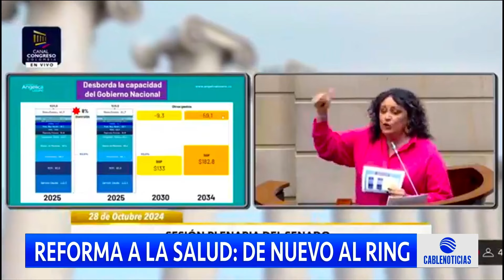Reforma a la salud del gobierno Petro será radicada en Cámara en su segundo intento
Los ponentes de la reforma a la salud presentaron el informe para el primer debate en la Cámara de Representantes. El gobierno evaluará si la tramitará con mensaje de urgencia.